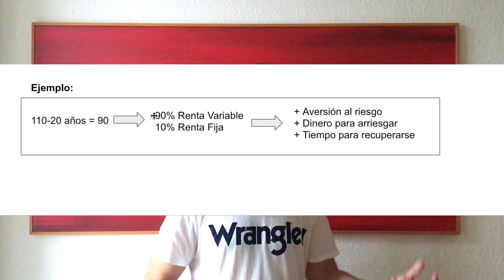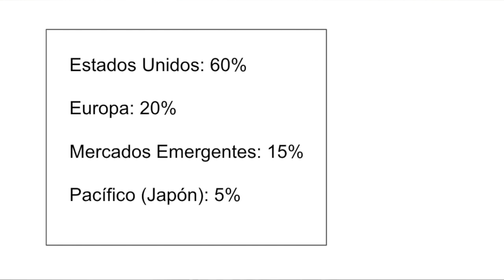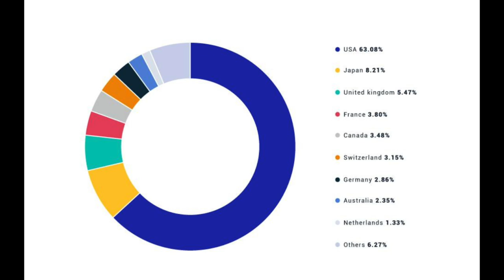¿Qué estrategia seguir para invertir en Fondos Indexados? | Parte 4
🔴¿ Qué estrategia sigo en los Fondos Indexados?🔴

Este es el tema que vamos a hablar hoy. Este es uno de los videos más importantes de esta serie sobre la gestión pasiva. Espero que al acabar el vídeo seas capaz de elegir tu propia estrategia, formando tu cartera, eligiendo tus fondos y el banco con el que vas invertir.

🔴 ACTUALIZACIÓN 🔴: He empezado a invertir a través de FINIZENS dado que bajan las comisiones por cada año que inviertas con ellos y han bajado el mínimo de inversión inicial a 1.000€ (antes 10.000€) y también las aportaciones periódicas. Aquí te dejo un link con el primer año libre de comisiones

Aquí te dejo los fondos más usados por país, y un Excel en el que salen todos los fondos indexados y sus rentabilidades anualizadas.

Renta Variable

MSCI World: Unas 1.600 empresas de 23 países desarrollados de mediana y gran capitalización.
MSCI World Small Caps: Unas 4.300 empresas de pequeña capitalización de 23 países desarrollados.
S&P 500: Las 500 mayores empresas de Estados Unidos.
MSCI North America: Unas 700 empresas de Estados Unidos y Canada.
MSCI Europe: Unas 400 empresas de 15 países desarrollados de Europa.
MSCI Emu: Unas 200 empresas de 10 países desarrollados de Unión Monetaria Europea (que usan el euro).
MSCI Emerging Markets: Unas 1.100 empresas de 24 países emergentes de todos los continentes.
MSCI Japan: Unas 300 empresas de Japón.
MSCI Pacific ex Japan: Unas 150 empresas de 4 países del pacífico sin incluir Japón.

Renta Fija

JP Morgan GBI Global Traded: Bonos gubernamentales a nivel mundial.
Barclays Euro-Aggregate Bonds: Bonos de gobiernos europeos.
Barclays Euro-Aggregate Corporate: Bonos corporativos de empresas europeas.

🛠HERRAMIENTAS Y RECURSOS:
👇🏼👇🏼👇🏼👇🏼  MIRA LOS COMENTARIOS  👇🏼👇🏼👇🏼👇🏼